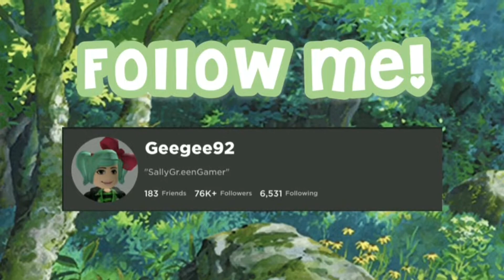SALLY IS ALWAYS SUS! Roblox Breaking Point with Viewers! SallyGreenGamer Geegee92 Family Friendly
Here's a fun family friendly Roblox playlist from Geegee92 aka SallyGreenGamer, a famous girl Roblox youtuber with family friendly, funny content!

About Roblox
Powering Imagination.
What is Roblox? Roblox’s mission is to bring the world together through play. We enable anyone to imagine, create, and have fun with friends as they explore millions of immersive 3D experiences, all built by a global community of developers. Powered by Creators. Roblox is powered by a global community of over two million developers who produce their own immersive multiplayer experiences each month using Roblox Studio, our intuitive desktop design tool. Any experience imaginable can be created on Roblox. How Popular? Roblox is ranked as one of the top online entertainment platforms for audiences under the age of 18 based on average monthly visits and time spent (Comscore). Our popularity is driven purely by the community with millions of people signing up through word of mouth every month.

I make gaming videos and live streams that everyone in your family can enjoy because they have no cursing and no adult situations. I'm a mom, too! I make content that I know my own kids can watch safely.

It's time to YEET!